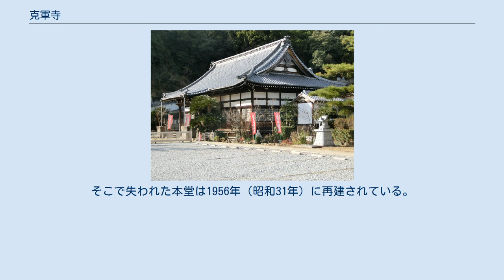克軍寺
克軍寺（こくぐんじ）は、香川県高松市にある天台宗の寺院。
山号は巖松山（がんしょうざん）。
詳しくは、巖松山 本門寿院 克軍寺と称する。
 院室である本門寿院（ほんもんじゅいん）の名でも呼ばれる。
境内には小堀遠州の作庭と言われる「亀鶴の庭」や、高松藩松平家の女性たちが茶会の名目で密かに信仰していた「切支丹燈籠」がある。
 天長9年（832年）、円珍により医王山延寿院金剛寺として開山し、円珍作の薬師如来を安置した。
 慶安5年（1652年）には高松藩初代藩主松平頼重が、当寺境内に徳川家康を祀った新たな社殿を建立したが、この御神体は文化12年（1815年）、高松藩第8代藩主松平頼儀によって讃岐東照宮（屋島神社）に移されている。
 1904年（明治37年）には境内裏山に新四国庵を創設し、そこに1909年（明治42年）から1915年（大正4年）にかけてミニ四国八十八箇所を開創している。
しかし寺は1945年（昭和20年）7月4日の米軍による無差別絨毯爆撃「高松空襲」によって全焼し、諸堂・庫裡などが全て失われた。
そこで失われた本堂は1956年（昭和31年）に再建されている。